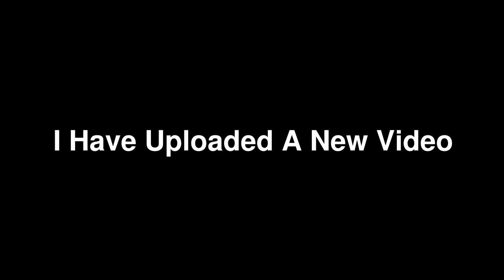I Have A New Channel,And It Is Called,